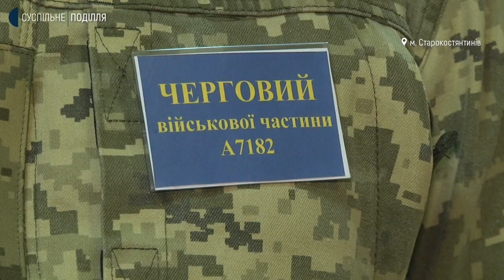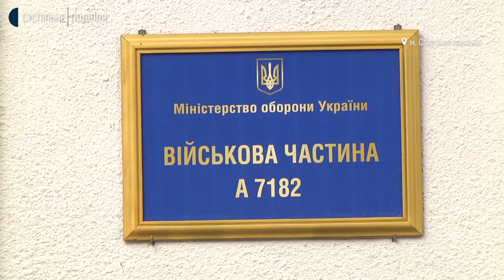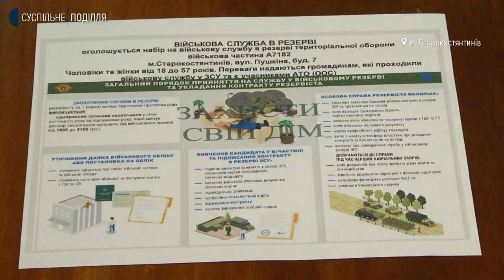Тероборона на Хмельниччині: хто і як записується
На 74 відсотки укомплектований Старокостянтинівський батальйон тероборони офіцерами, сержантами та солдатами. Про це розповів заступник начальника штабу з мобілізаційної роботи Старокостянтинівського окремого батальйону тероборони Хмельницького району Дмитро Шейгис. За його словами, Старокостянтинівський батальйон територіально охоплює увесь Хмельницький район, крім обласного центру. Про те, як записатися на контракт та в резерв тероборони, де нині дислокується батальйон, які проблеми виникають при його формуванні, знає Суспільне.